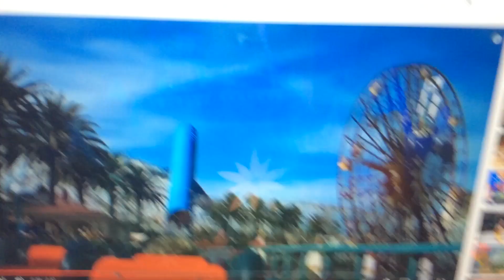Luxor Amun Rising Stage 1-4 Narmer Palette